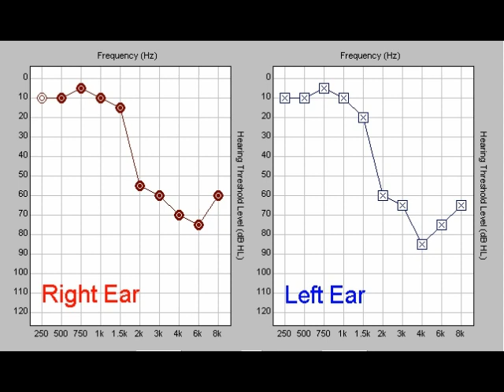Tulsa Time - An example of high-frequency hearing loss